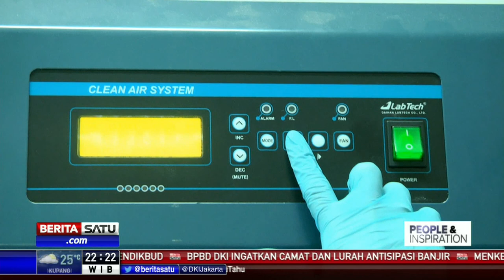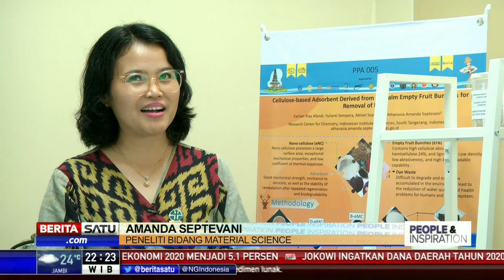People & Inspiration: Limbah Sawit di Ponsel, Beneran?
Amanda Septevani, seorang peneliti muda Indonesia. Dia berhasil memanfaatkan limbah pertanian melalui teknologi nano selulosa dan menciptakan berbagai produk bermanfaat.